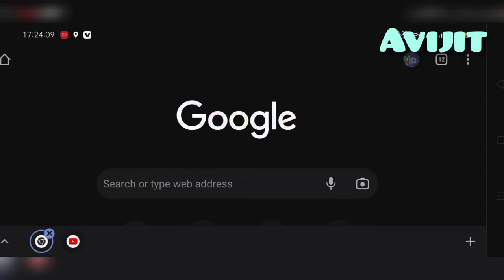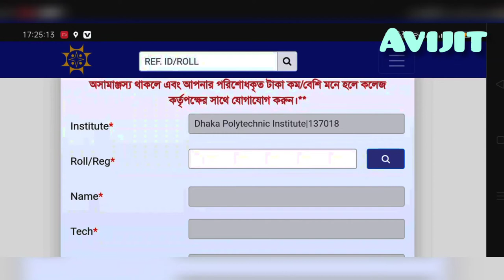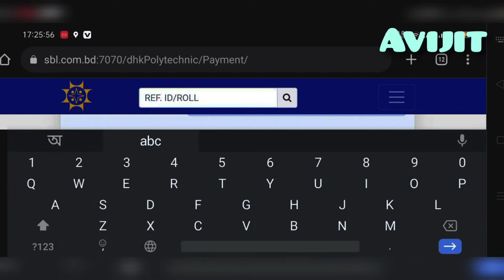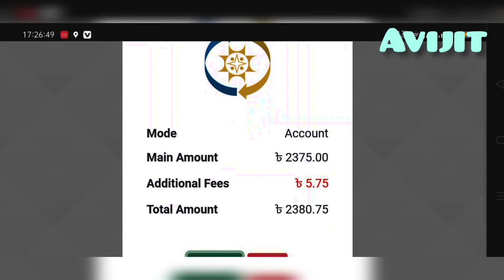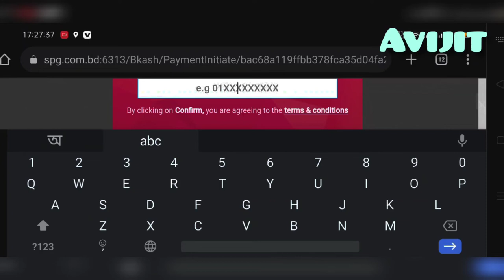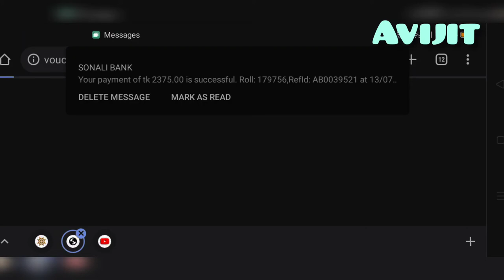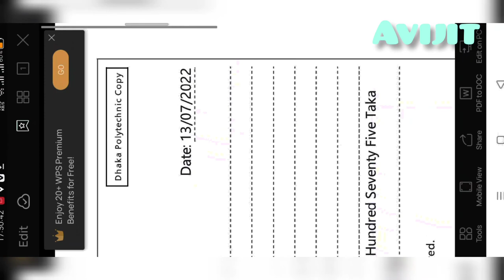সোনালী ব্যাংকের ওয়েবসাইট দিয়ে ফর্ম ফিলাপ করার নিয়ম এবং কি কি করতে হয় সুম্পূন্ন নিয়ম।See Easy Payment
সম্পূণ নিয়ম অনুযায়ী করলে আশাকরি কাজ সম্পন্ন হবে
যদি না পারেন তাহলে  কমেন্টে করুন সমস্যা লিখে।
ধন্যবাদ🥰।
0#% 0%
Channel famous video:🔰🔰

☑️The best effort of the channel is to upload good quality videos and music among you. So I am seeking your cooperation.

0% 0%
Warning ⚠️⚠️⚠️⚠️⚠️⚠️
All videos in this channel are protected, and if anyone broadcasts on their channel, action will be taken according to law.